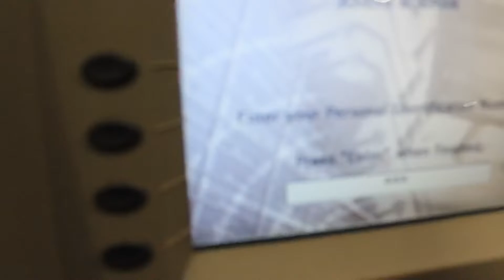The Vloggy Vlog: The Monster Truck Rally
Coatomc takes the whole family to a Trum...I mean Monster Truck Rally! This is the first time the whole family see’s monster trucks live in person and the monster trucks are LOUD! Monster trucks racing just like the monster truck blaze!

Monster trucks for kids and adults in this fun (and loud) monster truck rally!

You should see baby’s face when we ride inside a real monster truck! It was hilarious!

And Click that notifications button. We will be uploading every week!